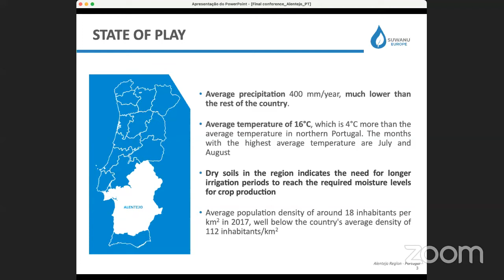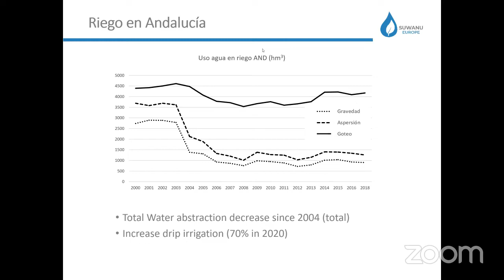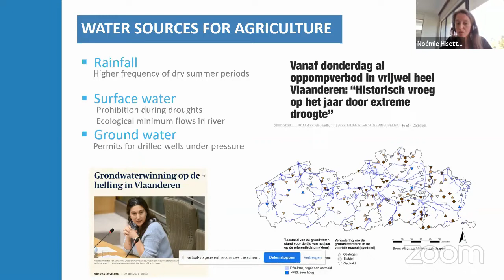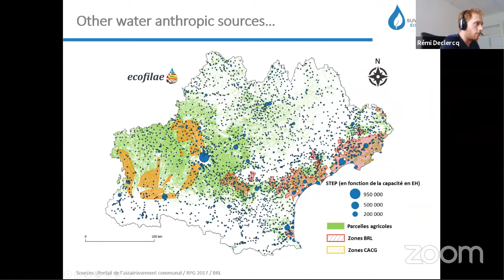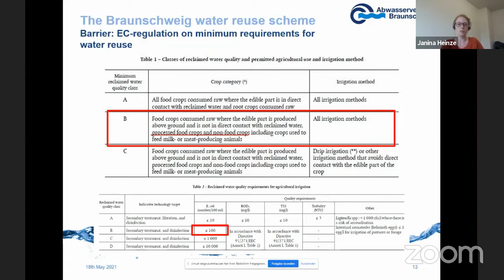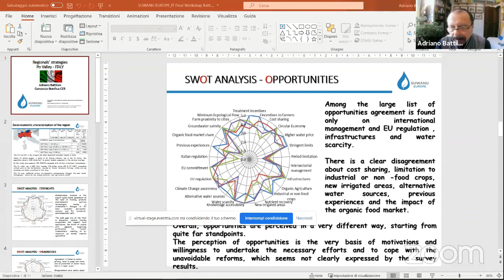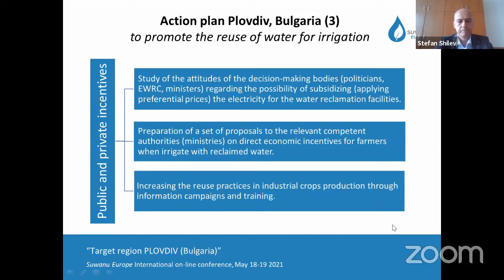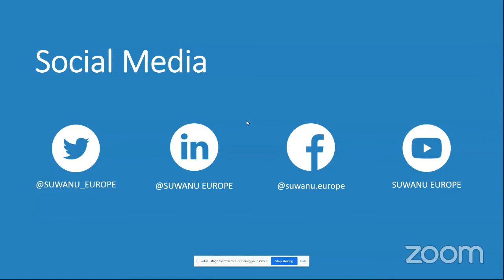CROSS FERTILIZATION SESSION - SUWANU EUROPE INTERNATIONAL CONFERENCE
The cross-fertilization session of the SUWANU EUROPE International Conference was a dynamic session divided in 4 stages to present the work developed by the project partners at regional level, highlighting barriers and enablers identified in the SWOT analysis, and the measures defined in the regional action plans, for the eight target regions of the project.

Chapters:
0:00 Alentejo (Portugal)
10:37 Andalusia (Spain)
27:16 Antwerp and Limburg (Belgium)
43:40 Occitanie (France)
57:17 Braunschweig (Germany)
1:11:27 Po River Basin (Italy)
1:28:26 Plovdiv (Bulgaria)
1:42:15 Thessaloniki (Greece)